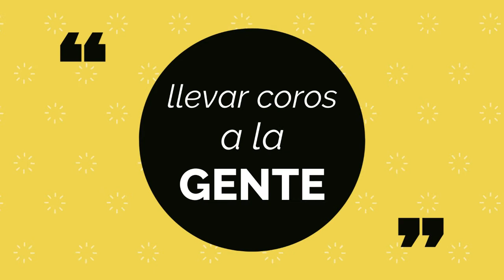LOS ESPECIALES DE LA R.C.A Nº 50 presenta al CORAL FEMENINO de SAN JUSTO festejando sus 65 Años.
Un merecido homenaje que realiza  la Red Coral Argentina con la conducción del maestro Hugo Castro al coral femenino de San Justo y a su director el maestro Roberto Saccente.
Producción: Red coral Argentina